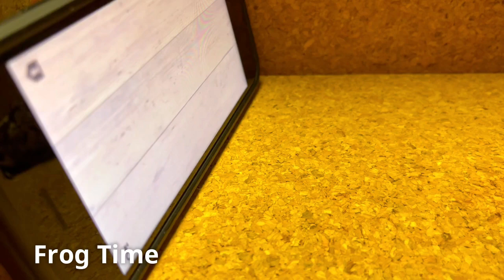A professional gamer toad. Use breathe nose.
A professional gamer toad.

Toad predation practice.